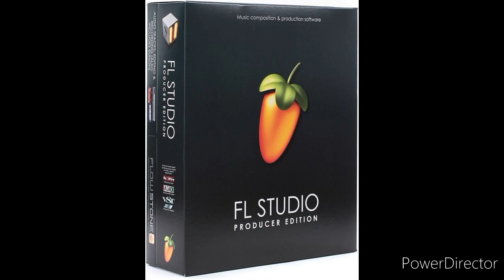"Dark Jungle" (Video Game Music Concept) Drum 'N Bass Type Beat.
Let me know what y'all think. Enjoy!